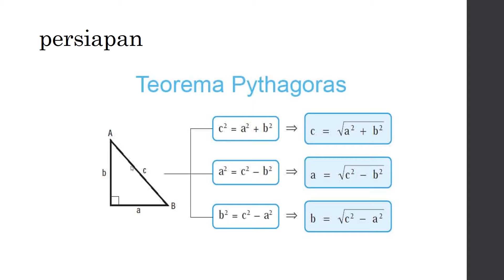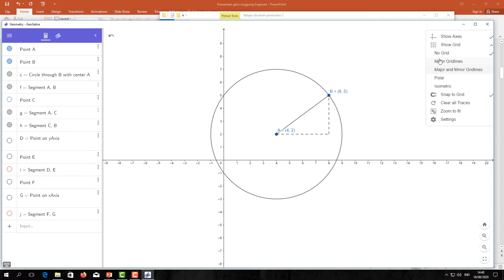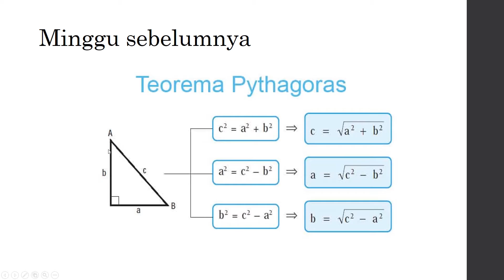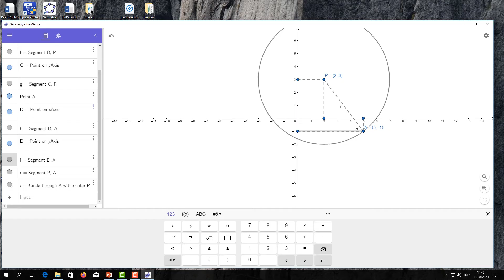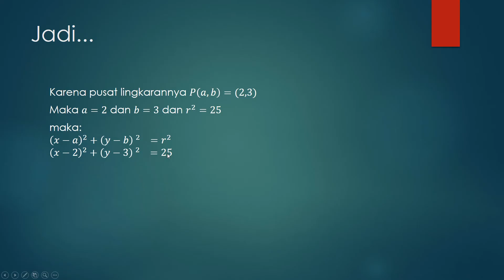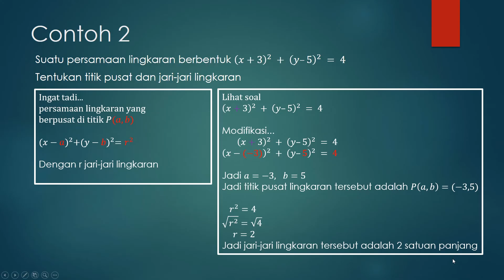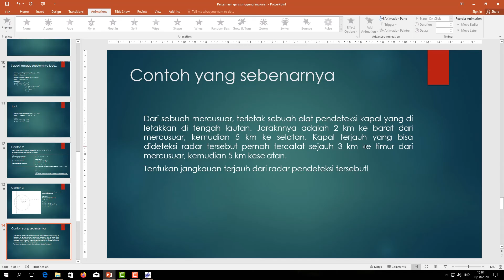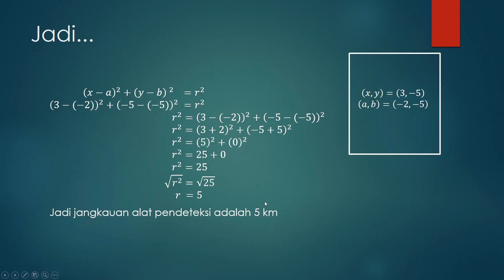Materi 2 - Persamaan lingkaran yang berpusat di titik (a,b)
lanjutan dari materi matematika peminatan sebelumnya